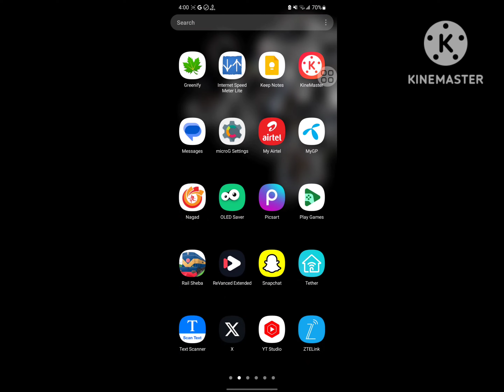how to fix snapchat peek a peek not showing problem 2023 | snapchat peek a peek not working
snapchat peek a peek feature
how to peek a peek on snapchat
how to update snapchat
peek a peek snapchat new update
snapchat not working
snapchat sneak peek
what is peek a peek in snapchat